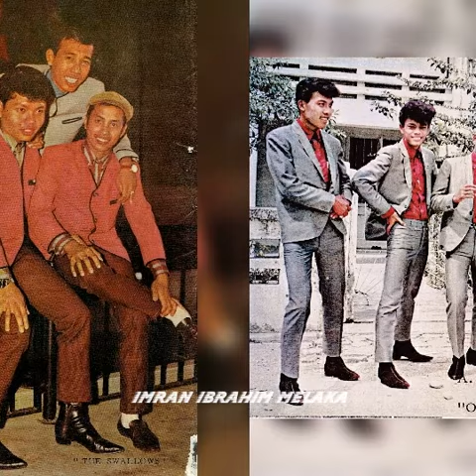PESTA HARI RAYA A.R Mustaffa dan The Semaja Boys Kota Tinggi 1969 Rakaman Ep (Punk Rock 60an)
Pra Punk Rock Klasik